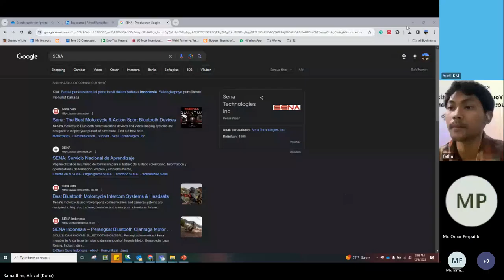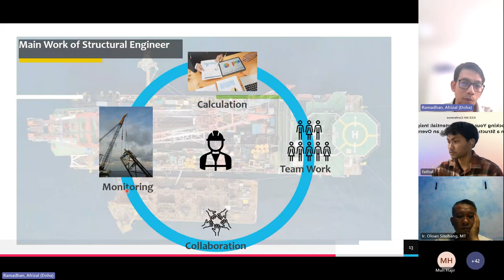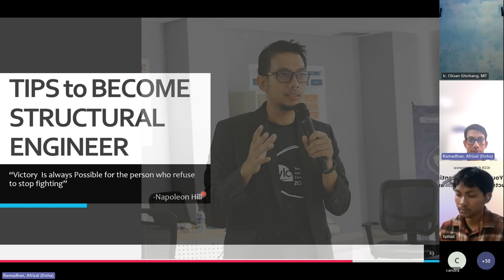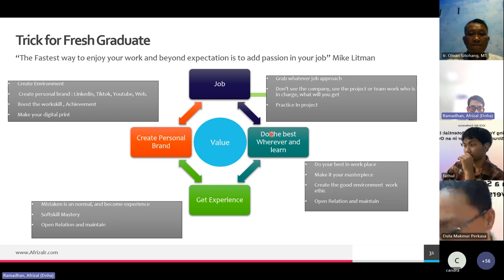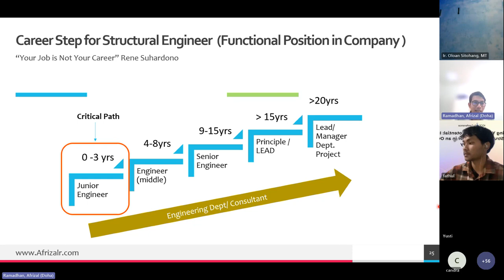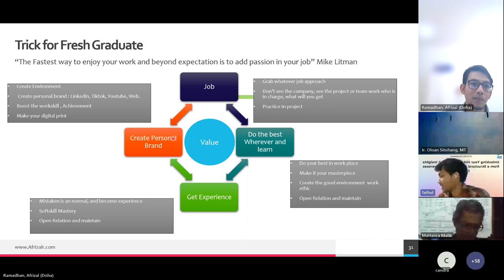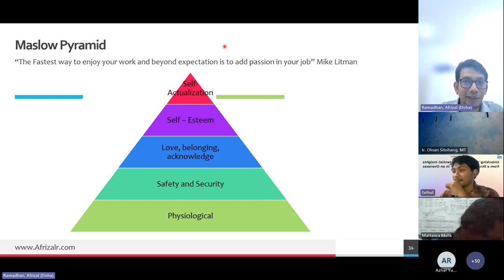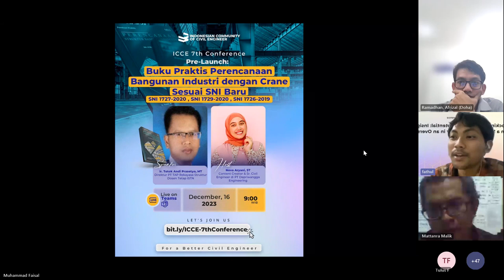ICCE 6th Conference "'Temukan Potensimu Sebagai Structural Enginner in An Overseas Company"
Hallo Rekan-Rekan Anggota ICCE Conference

Terima kasih telah mengikuti ICCE mengadakan Workshop "ICCE 6th Conference Sharing Session  "Unlocking Your Hidden Potential: Insights from a Structural Engineer in an Overseas Company"

Materi dapat diunduh melalui link ini ya

Best Regards
Admin ICCE